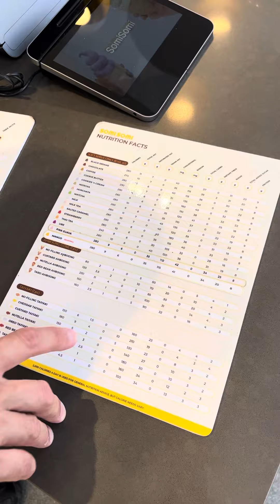Somi Somi TaiYaki